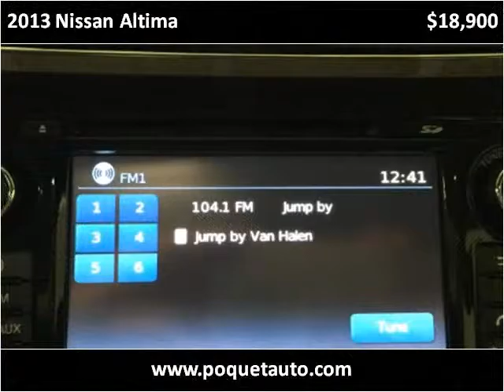2013 Nissan Altima Used Cars Golden Valley MN